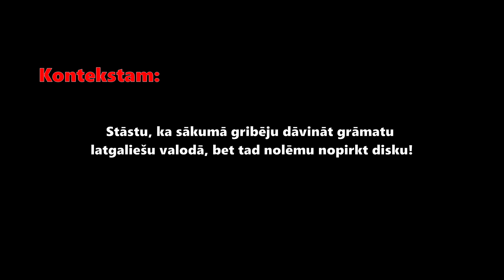ATZĪSTAMIES MĪLESTĪBĀ...| LAURIS ZALĀNS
Paldies, ka noskatījies video! xoxo

Pieseko Laurim:
OBLIGĀTI klausies arī  "RadioTev"!!

Ceru, ka tev patika šis video. Uz drīzu atkal redzēšanos!